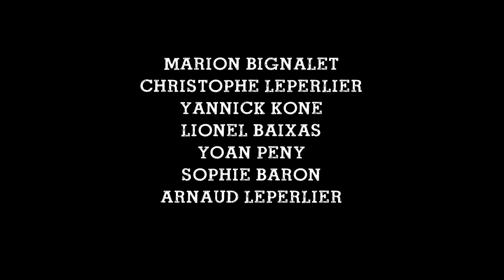Equipe Bro Hood "Dans les yeux d'Elodie"